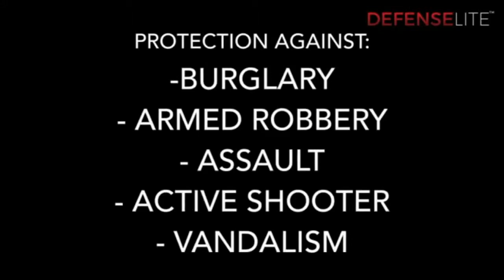DefenseLite Window Protection and Glass Security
See how DefenseLite holds up against repeated attacks using blunt objects such as a hammer or a baseball bat.